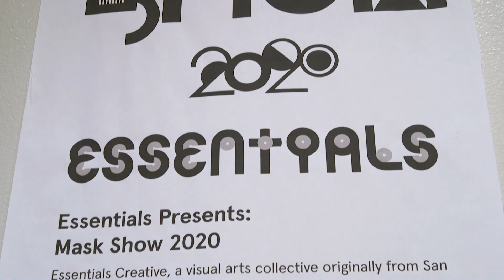Mask Show 2020